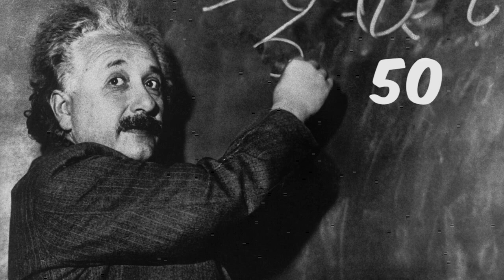Do You Even Huntsman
Opening is a parody of Freakazoid!'s "Huntsman" and couldn't resist. You're welcome, 90's kids.

MEMBERS FEATURED:

r00t b33r
Brass Addiction (his golden snappy one-liners)
Snorkeling Cactus Weasels (gameplay footage)

Assisted by: [2323] Divase + [OLD] Parmeggido (providing the brief HMN/KDK fight in the intro)